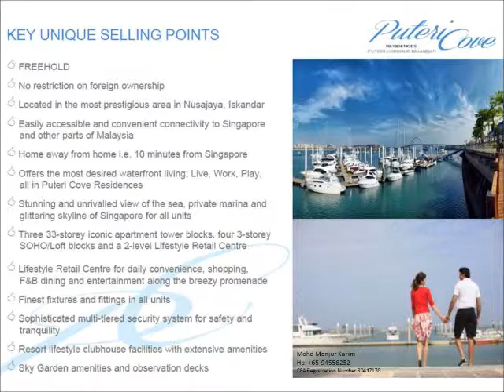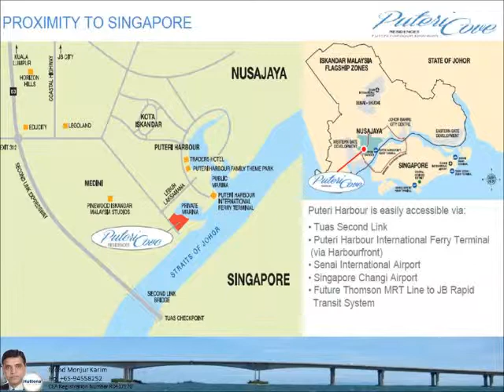Puteri Cove Residences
PUTERI COVE RESIDENCES -- RESORT LIFESTYLE AT PRESTIGIOUS PUTERI HARBOUR

Puteri Cove Residences features a mixed-use development comprising two 33-storey tower blocks of luxury apartments, one 33-storey tower block of planned serviced suites, four 3-storey blocks of SOHO/Loft units and a 2-storey Lifestyle Retail Centre. All the apartments offer panoramic marina / sea views.

 Feature

✔Freehold with all units facing Sea or Harbour View
✔New lifestyle in Marina Living
✔Direct ferry service from Singapore
✔Price from S$3xxK
✔Comprehensive 5-Star Class Facilities
✔ Finest fixtures and fittings in all units
✔Abundant car park lots

 SELLING POINTS:

• Freehold

• Located in the most prestigious area in Nusajaya, Iskandar Malaysia

• Easily accessible and convenient connectivity to Singapore and other parts of Malaysia

• Home away from home i.e. 10 minutes from Singapore

• Offers the most desired waterfront living; Live, Work, Play, all in Puteri Cove Residences

• Stunning and unrivalled view of the sea, private marina and
 glittering skyline of Singapore for all units

• Lifestyle Retail Centre for daily convenience, shopping, F&B
 dining and entertainment along the breezy promenade

• Sophisticated multi-tiered security system for safety and tranquility

• Resort lifestyle clubhouse facilities with extensive amenities
• Sky Garden amenities and observation decks

 UNIT MIX:

 1 bdrm+study: 676 / 677 sqft
 2 bdrm: 876 sqft
 2 bdrm+study: 904 / 1,063 sqft
 3 bdrm: 1,159 / 1,272 / 1,438 / 1,749 sqft
 4 bdrm+ study: 1,988 / 2,269 / 3,885 / 4,460 sqft

Project Name: Puteri Cove Residences
Developer: Pearl Discovery Development Sdn Bhd
Address: Puteri Harbour, Nusajaya, Iskandar Johor
Tenure: Freehold
Expected date of TOP: 2nd Quarter 2017 (Expected construction completion)

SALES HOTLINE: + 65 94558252